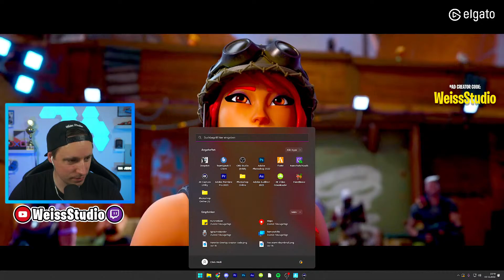die neue Fortnite Map